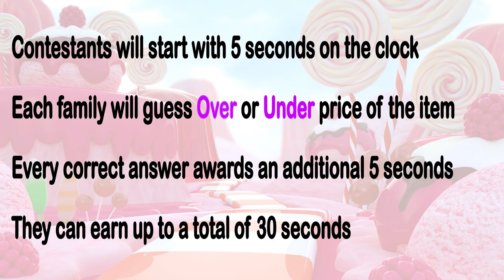The Silverwood Show: Making Fudge, Sour Challenge, Candy Store Sweep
In this episode of The Silverwood Show, we are going to show you how we make our delicious fudge, Stephanie is going to take the Sour Challenge, and then we will recruit some guests to compete in our Candy Store Sweep!

Also, don't forget to enter-to-win 2 tickets by clicking the